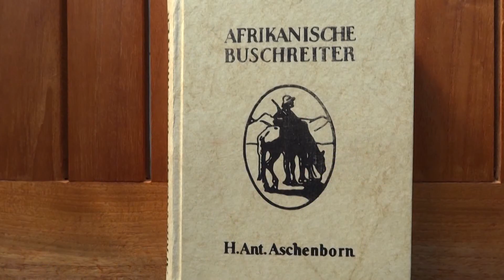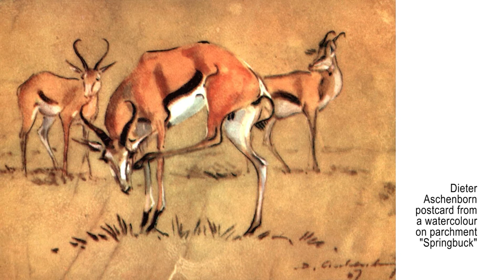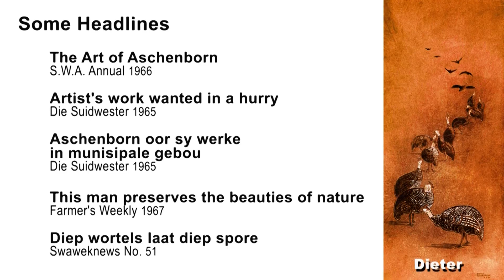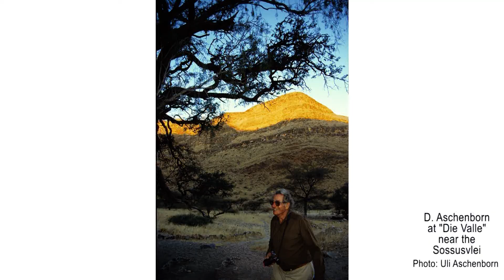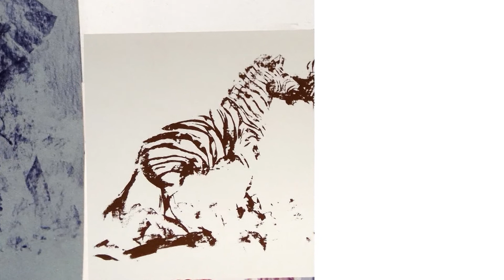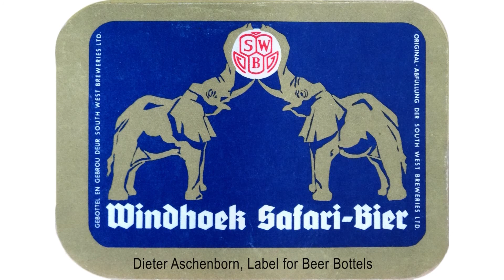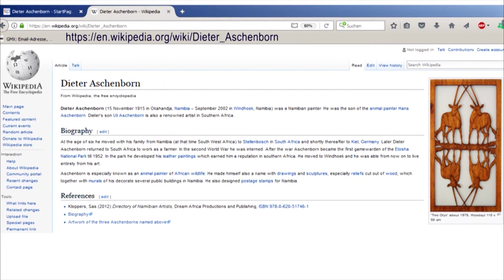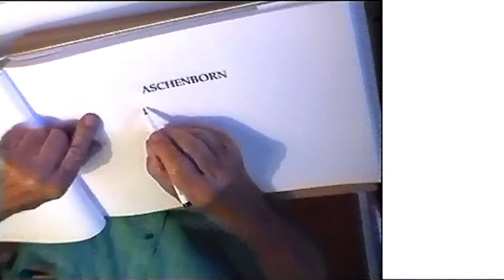Artist - Africa - DIETER ASCHENBORN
Dieter Aschenborn is a renowned Namibian artist of African Wildlife. He would have been 100 years old in the year 2015. The video shows how versatile he was.